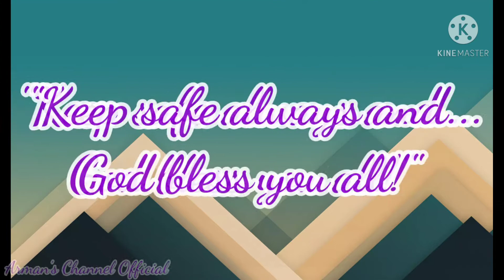SAYO ANG PAPURI | OPENING SONG | @ JLOH MINISTRIES SUNDAY SERVICE | MAY 16, 2021 - 5/17/21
Opening Worship Song @JLOH Ministries / "Sayo Ang Papuri" / Sunday Service / May 16, 2021 / Sis Jamaica Poyaoan / To God Be all the glory forever!